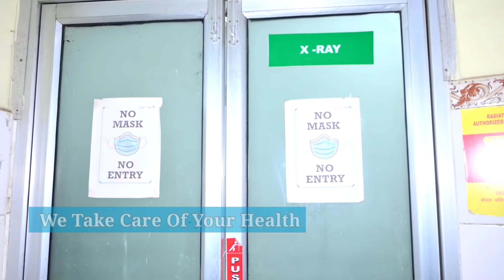JAMSHEDPUR: भारी बारिश के बीच निकली जुलूस ए मोहम्मदी, दिया एकता का परिचय। 16/09/2024.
जमशेदपुर में भारी बारिश के बीच निकला जुलूस ए मोहम्मदी, मुस्लिम समुदाय के हजारों लोग हुए शामिल।
खबर या विज्ञापन के लिये सम्पर्क करें:
जमशेदपुर में हजरत मुहम्मद साहब के यौम- ए- पैदाइशी (ईद मिलादुन्नबी) के मौके पर सोमवार को जमशेदपुर में विशाल जुलूस निकाली गई. यह जुलूस मानगो से निकलकर साकची आमबगान पहुंची उसके बाद धाकीडीह पहुंचकर एक सभा में तब्दील हो गई. बता दें कि भारी बारिश के बीच मुस्लिम समुदाय के लोगों ने इस जुलूस में हिस्सा लिया और एकता का परिचय दिया. इसमें शामिल राज्य

अल्पसंख्यक आयोग के अध्यक्ष हिदायतुल्लाह खान ने राज्य के लोगों को हजरत पैगम्बर मुहम्मद साहब

के जन्मदिन की शुभकामनाएं दीं. साथ ही उन्होंने राज्य सहित देश और दुनिया में अमन चैन कायम हो इसकी कामना की. उन्होंने बताया कि भारी बारिश में भी लोग सड़कों पर निकले और हजरत मोहम्मद साहब के प्रति अपनी कृतज्ञता जाहिर की. उन्होंने देश में नफरत और अशांति फैलाने वालों से सावधान रहने की अपील की.